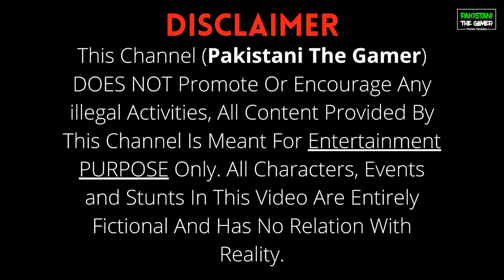GTA 5 Pakistan | Trevor Got First Job | Honda Civic 1999 | Urdu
In this Video Trevor Got First Job Honda Civic 1999 Urdu

My PC
Dell Optiplex 3020 SSF
Processor: Intel Core i7-4790K
Graphics: MSI Geforce  GTX 1050Ti
RAM: 16 GB ELITE PLUS
Steering Wheel:  Logitech G27